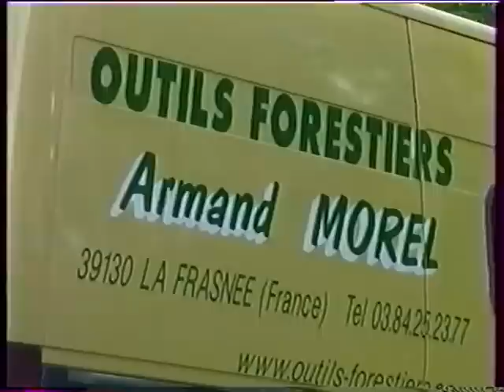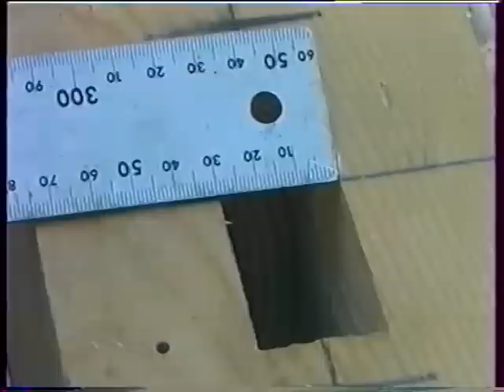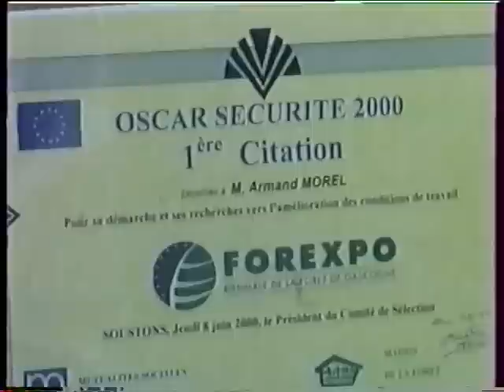demo guide tronco ingenieux